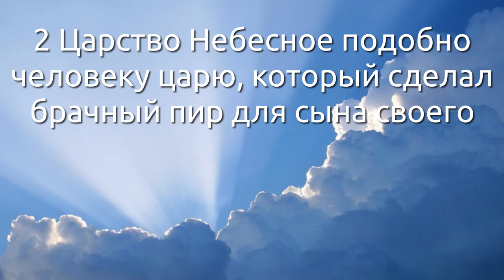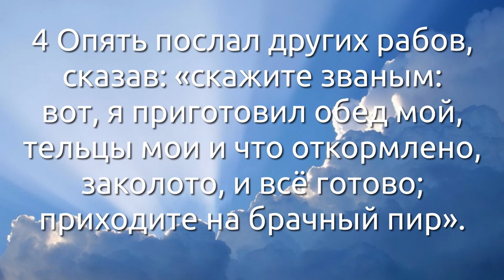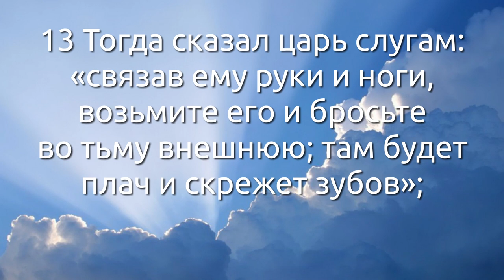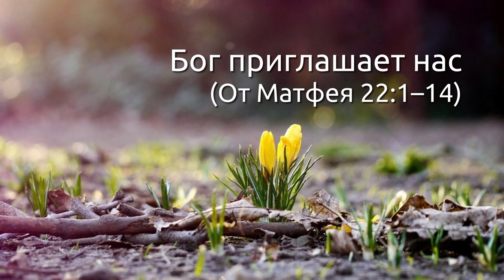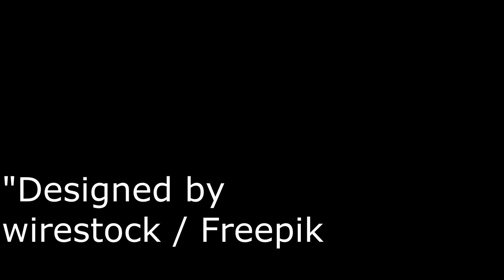От Матфея 22:1–14 (10.03.2021)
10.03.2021 Тихое время с «Живой Жизнью:
Евангелие от Матфея 22:1–14
1 Иисус, продолжая говорить им притчами, сказал:
2 Царство Небесное подобно человеку царю, который сделал брачный пир для сына своего
3 И послал рабов своих звать званых на брачный пир; и не хотели прийти.
4 Опять послал других рабов, сказав: «скажите званым: вот, я приготовил обед мой, тельцы мои и что откормлено, заколото, и всё готово; приходите на брачный пир».
5 Но они, пренебрегши то, пошли, кто на поле свое, а кто на торговлю свою;
6 Прочие же, схватив рабов его, оскорбили и убили их.
7 Услышав о сем, царь разгневался, и, послав войска свои, истребил убийц оных и сжег город их.
8 Тогда говорит он рабам своим: «брачный пир готов, а званые не были достойны;
9 Итак, пойдите на распутия и всех, кого найдете, зовите на брачный пир».
10 И рабы те, выйдя на дороги, собрали всех, кого только нашли, и злых и добрых; и брачный пир наполнился возлежащими.
11 Царь, войдя посмотреть возлежащих, увидел там человека, одетого не в брачную одежду,
12 И говорит ему: «друг! как ты вошел сюда не в брачной одежде?» Он же молчал.
13 Тогда сказал царь слугам: «связав ему руки и ноги, возьмите его и бросьте во тьму внешнюю; там будет плач и скрежет зубов»;
14 Ибо много званых, а мало избранных.